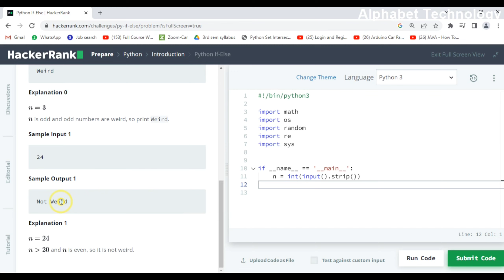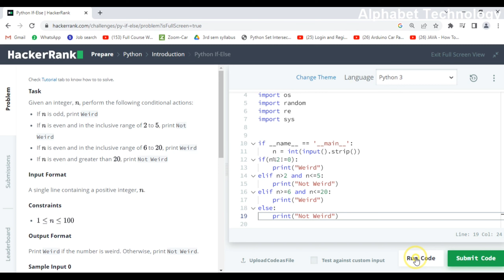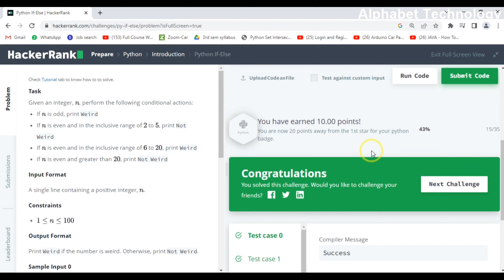#2 : Python If Else | if else solution in python in hackerrank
#2 : Python If Else | Hackerrank Python Solution | If Else Statement In Python   @Alphabettechnology
 #:2  Python If Else | Hackerrank Python Solution
Python If Else statement solution in Python
How to solve if else python in hackerrank
If else in python code
Hackerrank if-else solution in python
elif python solution
Hackerrank If else python
How to code python If Else in hackerrank

Thank You If Watching My Videos